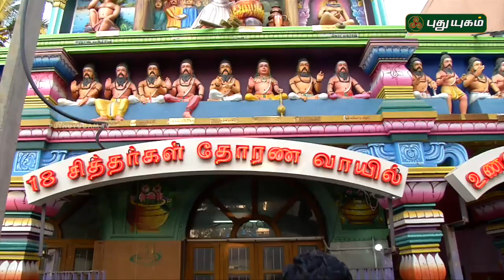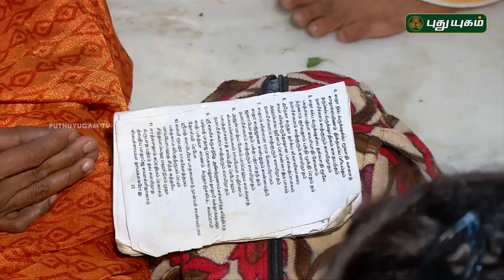அருள்மிகு ஸ்ரீ சாய்பாபா திருக்கோயில், அம்பத்தூர், சென்னை | Aalayangal Arputhangal | 01/06/2017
Check out the historic importance of Temples